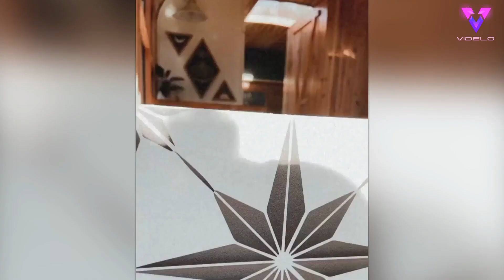Esta pareja transformó un viejo autobús abandonado en una increíble caravana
Esta pareja de novios utilizó los fondos de su luna de miel para convertir un viejo autobús escolar en un paraíso de colores pastel sobre ruedas.

Crédito obligatorio en pantalla - Amanda Smith